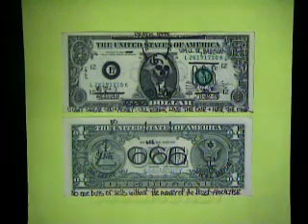Natalie Dylan Hymen Pic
I tried to convince Natalie to cash in on a hymen pic (show us the evidence and for posterity) or allow me to take a pic put, my watermark, "666isMONEY" on it and post it on the internet. I'm sure it would get 1,000,000 views.